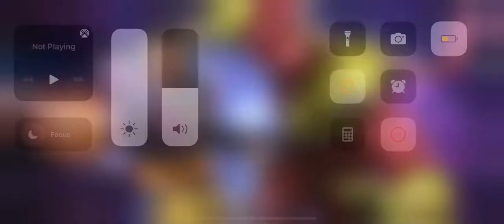Mcoc 5 Star Rank 3 Ghost Vs Goldpool. One Shot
Almost Stronger Than 5 Star Rank 5 Domino